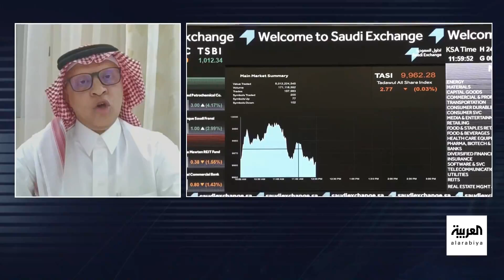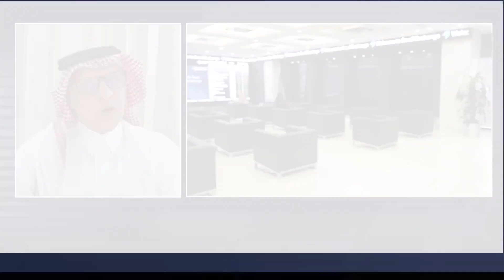نشرة الرابعة | المحلل المالي خالد الزايدي: نسبة التداول بالخوارزميات في السوق السعودي كانت مفاجئة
نشرة الرابعة | المحلل المالي خالد الزايدي: نسبة التداول بالخوارزميات في السوق السعودي كانت مفاجئة.. ووظيفة التحليل المالي لا تزال بعيدة عن تهديدها